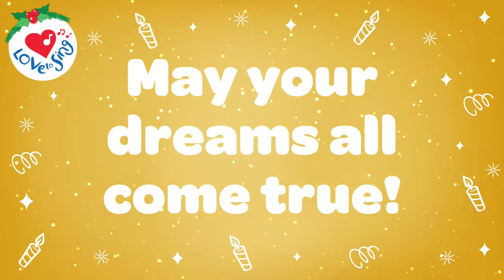Happy Birthday Song with Lyrics 🥳️🎂 Happy Birthday to You!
Happy Birthday song with sing along lyrics. Is it your birthday today? Say in the comments! Wishing you a very happy birthday and may your dreams all come true! 🥳️🎉🎂

May your dreams all come true

Happy long life to you